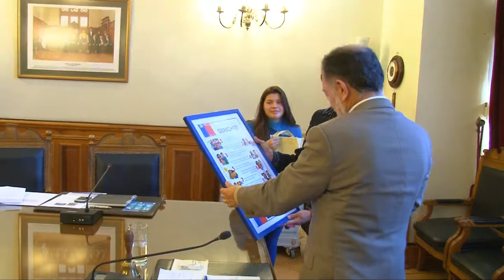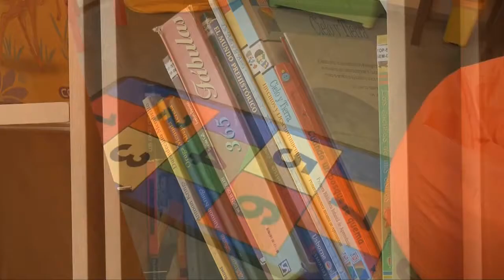Noticiero Judicial: Visita del consejo asesor del Sename al presidente de la Corte Suprema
Un encuentro fructífero sostuvo el presidente Sergio Muñoz con los integrantes de un particular Consejo Asesor del Servicio Nacional de Menores. Compuesto por niños, niñas y adolescentes de diferentes lugares del país. Los jóvenes asesores plantearon a la máxima autoridad del Poder Judicial sus propuestas, las que buscan seguir avanzando en el resguardo de los derechos de los niños.